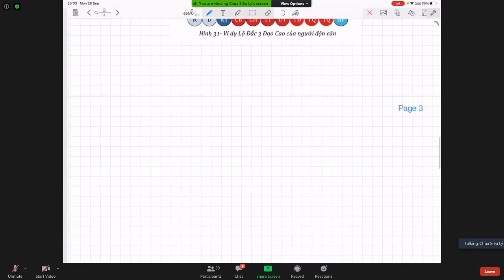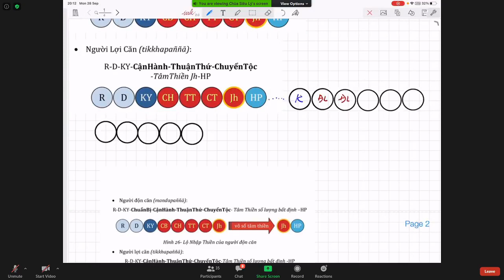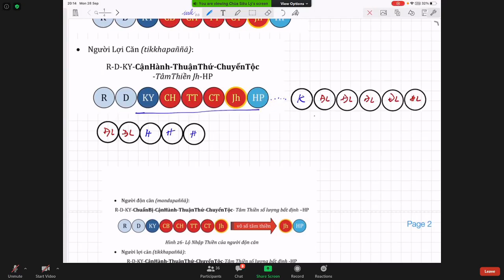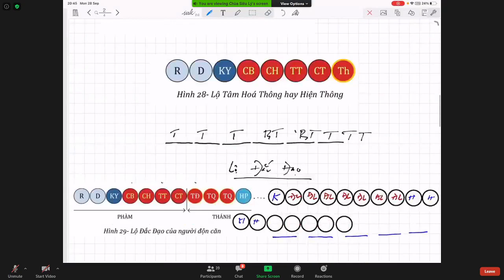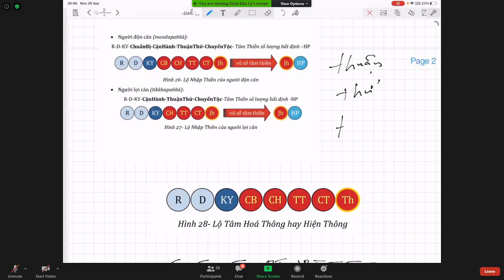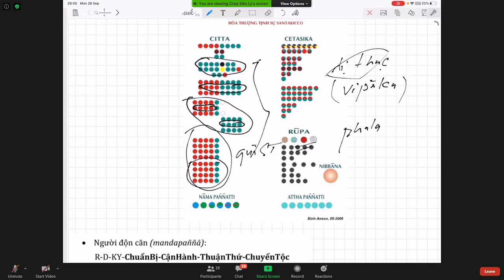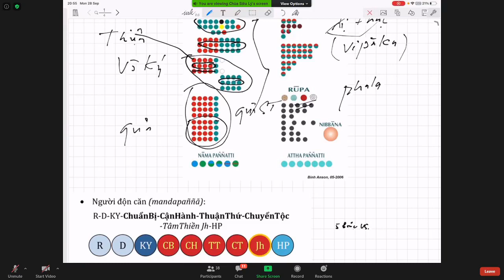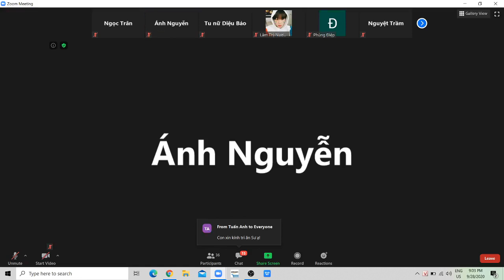45_Vi Diệu Pháp Khái Lược do TK Pháp Nhiên Sep 28-2020. Bài 39.LỘ PHẢN KHÁN, LỘ NHẬP THIỀN QUẢ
45_Vi Diệu Pháp Khái Lược do TK Pháp Nhiên Sep 28-2020. Bài 39.LỘ PHẢN KHÁN, LỘ NHẬP THIỀN QUẢ

Mật khẩu: 123456